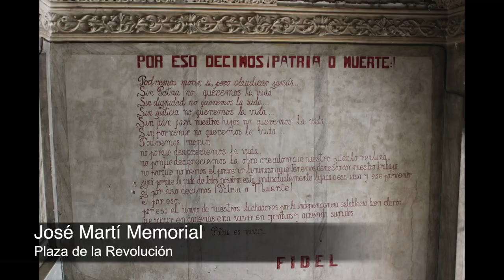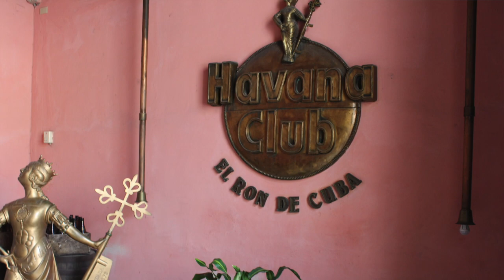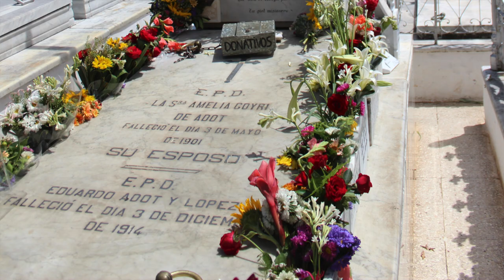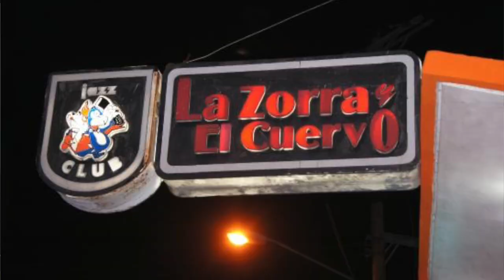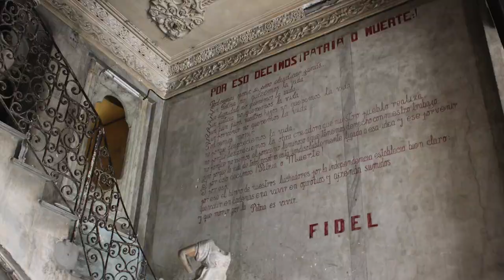Cuba 2015 #2 CRAZY TAXI RIDE! Havana Roof Terrace, Cuban Salsa, Plaza de la Revolución, Habana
Day 2 in Cuba 2015 - Watch Andy and Ninas travel Vlog from their recent holiday to Cuba in March/ April 2015!

It use to be easy for americans to visit Cuba. But in 1959, Fidel Castro led a revolution, which led to a US economic blockade that has lasted to 53 years. But, in December of 2014, president Obama announced he wanted to normalise relations with cuba and possibly lift the embargo.

Cubas strong cultural identity made it top of the list of places myself and Nina wanted to visit. We felt it important to visit at this time, to see the country and Havana before any changes due to US relations took place.

Remember, for totally free guitar lessons, check out There you will find a full beginners course, along with every guitar lesson of mine on YouTube, structured, easy to find, and with relevant chord sheets or TAB PLUS help and advice- all aimed at beginner Guitarists!